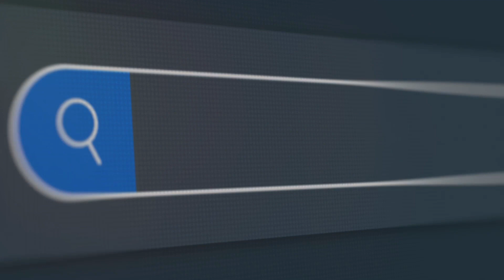AI in Ministry: A Game Changer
Join Kent from the Effective Church Group as he explores the transformative power of Artificial Intelligence in ministry. This video delves into how AI tools like ChatGPT, Bard, DALL-E 3, and others are reshaping sermon preparation, educational content, and church marketing. Discover how AI can enhance spiritual guidance and connect with congregations more effectively. Don't miss insights on our upcoming MasterClass, “ChatGPT for Pastors.”